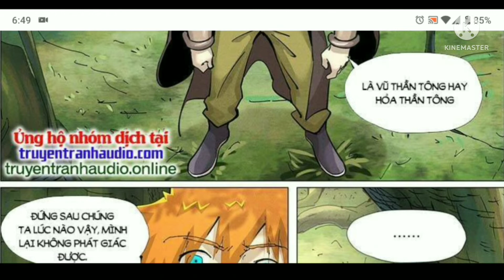Yêu thần ký chap 385A.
yeuthankychap385A,
yeuthankychap385A
yeuthankychap385A,
yeu than ky chap385A,
Yêu thần ký chap385A,
yeuthankychap385A,
yeuthan,
thanky,
385A,